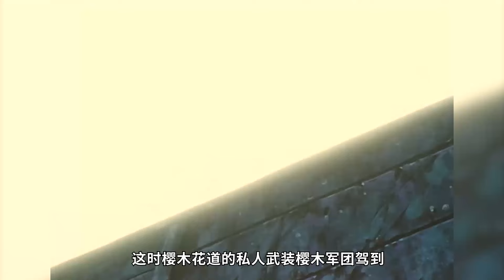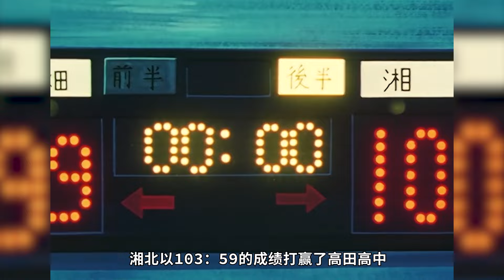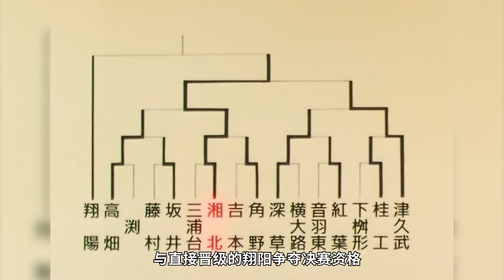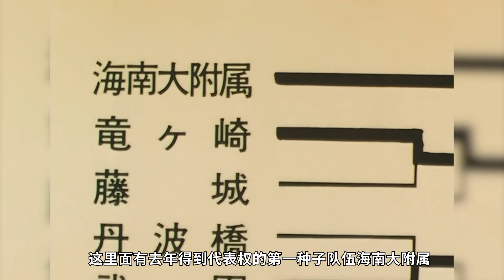【灌篮高手14】震惊全场！神奈川新晋篮板王诞生，这个时代名为樱木花道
灌篮高手 樱木 本频道制作的所有视频都符合平台的使用政策，没有任何违规行为。